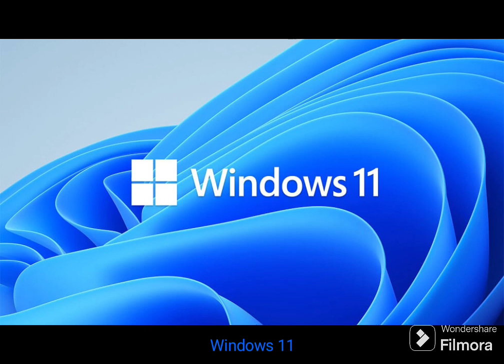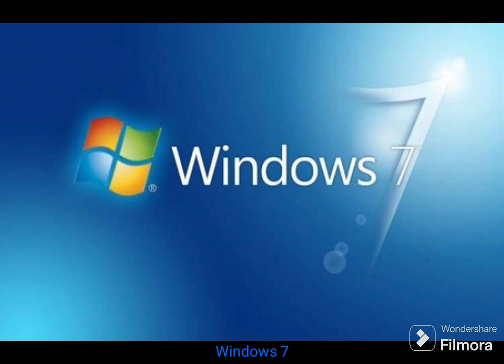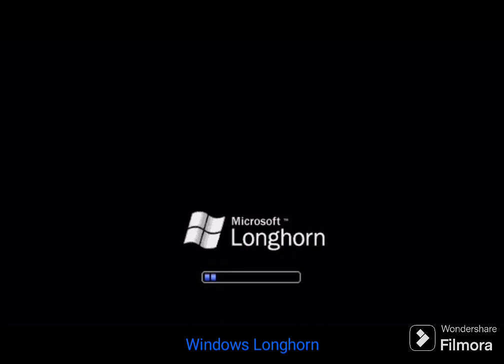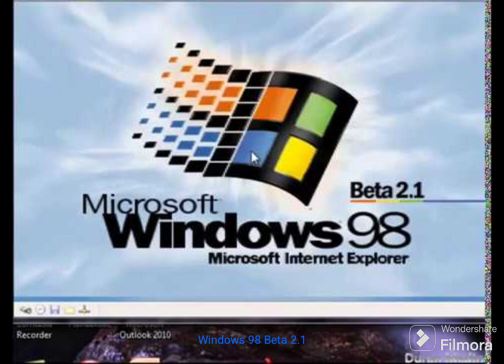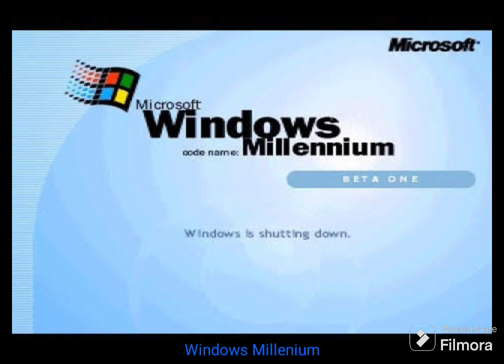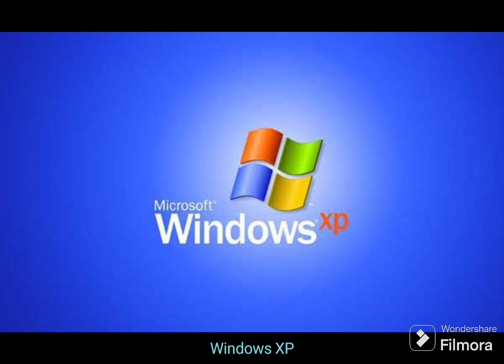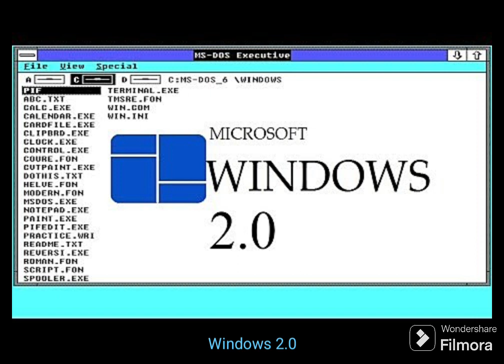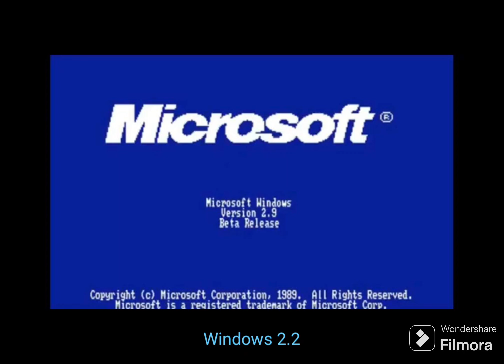Windows Tram Future: Routes 39 and 40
This is first episode of last part of Windows Tram.
In May 2024 will be opened route 39 from Windows 11 to Windows 2001 Pre-Beta. This route will be continuation of route 6. Next station from Windows 98:
Windows 98
Windows Memphis Developer Release
Windows Memphis Beta 1
Windows 95 Memphis Beta 1
Windows Memphis
Windows 97
Windows IGood
Windows IBad
Windows 98 Beta 2
Windows 98 Beta 2.1
Windows 98 Beta 3
Windows 98 Final Edition
Windows 98 Second Edition
Windows 98 Plus
Windows 99
Windows Millenium Beta 1
Windows Millenium
Windows Millenium 2001
Windows 100
Windows 100 Plus
Windows 2001 Pre-Beta
Also will be opened route 40, continuation of route 22. Next stations from Windows 3.1:
Windows 3.1
Windows 3.0
Windows 2.0
Windows 2.01
Windows 2.03
Windows 2.1
Windows 2.11
Windows 2.2
Windows 2.00 Developer's Beta Release